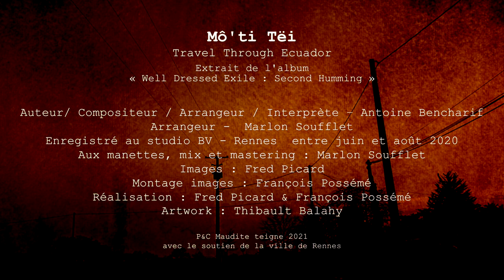Mô'tiTëi - Travel Through Ecuador (vidéo officielle)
Artiste : Mô'ti Tëi
Titre : Travel Through Ecuador
Extrait de l'album  : Well Dressed Exile : Second Humming
Sortie le 18 juin 2021 Vinyle - CD - digitale
Auteur/ Compositeur / Arrangeur / Interprète – Antoine Bencharif
Arrangeur -  Marlon Soufflet
Enregistré au studio BV - Rennes  entre juin et août 2020
Aux manettes, mix et mastering : Marlon Soufflet
Images : Fred Picard
Montage images : François Possémé
Réalisation : Fred Picard & François Possémé
Artwork : Thibault Balahy
P&C Maudite Teigne juin 2021
Avec le soutien de la Ville de Rennes
MANAGEMENT - BOOKING : Fred PICARD
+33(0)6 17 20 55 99
PROMO PRESSE  : These Days - Catherine Rué
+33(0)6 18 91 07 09